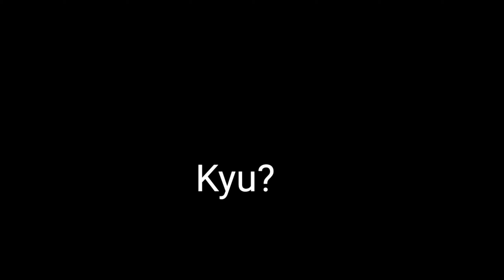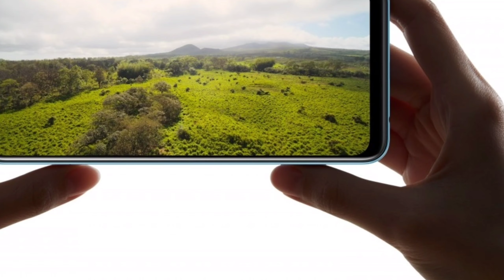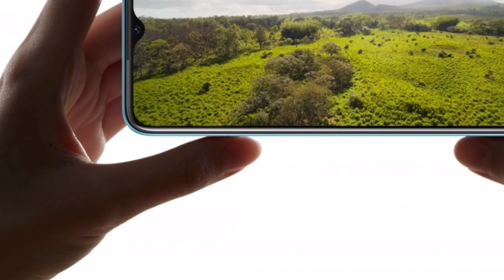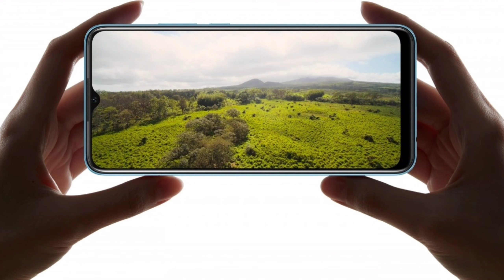Oppo A35 Finally Launched in 20211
Hello Dosto Aaj Ki Is Video Me aapko Btaya Hu Oppo A35 ke baare me jo china me launch kar diya gya h aur India me jald hi launch hone wala hai, Aur Ummed karta hu ki video aapko pasand aayi hai.

and research.